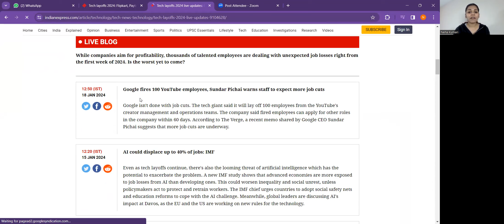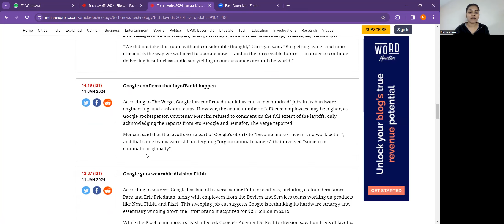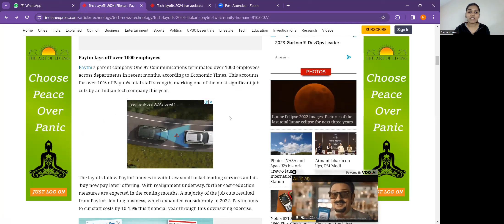🔴Layoffs in 2024 | Very Bad News | How to Save yourself from Layoff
TCS hiring
tcs hiring
software hiring
jobs freshers
fresher hiring
freshers hiring
Hiring freshers
STEP internship
product company
summer internship
off campus
freshers hiring
Hiring freshers
STEP internship
product company